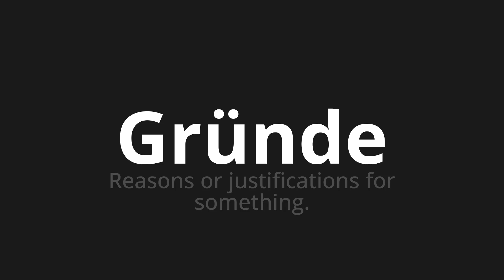How to pronounce Gründe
Master the Pronunciation of 'Gründe which means reasons' - which means : Reasons or Justifications for something. 📝 with @PronunciationGerman 🎓🗣️ - [Your Guide to German]

Learn to pronounce 'Gründe' perfectly in German with our easy and engaging tutorial by @PronunciationGerman! 📖📽️ In this comprehensive video, we provide you with native speaker examples 🗣️👂 and phonetic breakdowns 🎵 to ensure you get the pronunciation just right.

How to say reasons in German